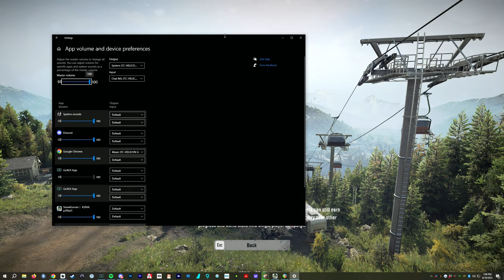Ram vs Chevy vs Toyota vs Ford @jfavignano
- Our private Member discord is accessed by linking youtube with discord and going to connections in discord and joining from there under sub-enabled-servers